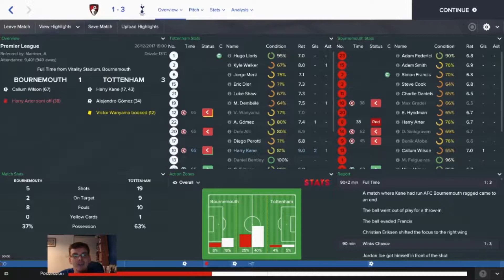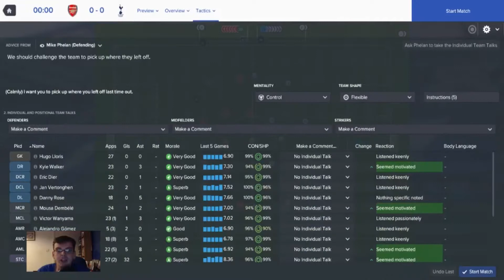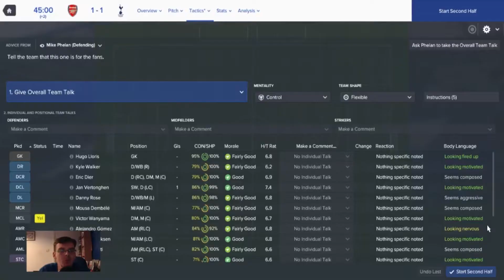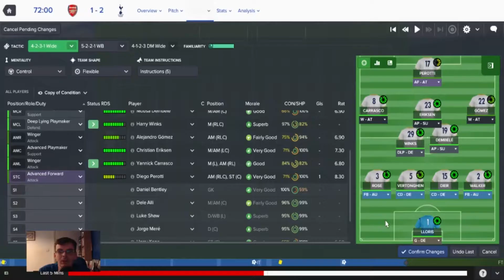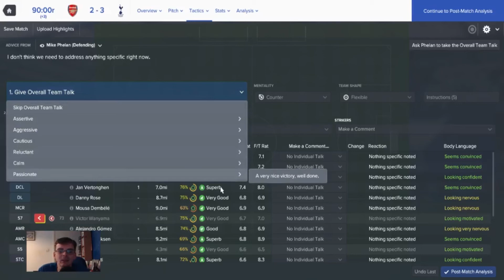FM17 Tottenham Hotspur FC To Dare Is To Do | #25 Speechless | Let's Play Football Manager 2017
Welcome to a brand new series to the channel for FM2017 thats right its Tottenham Hotspur. Today we take on Arsenal at the Emirates Stadium, can we get a win over our bitter rivals and keep up our momentum.

Join me on this adventure on football manager 2017. Thanks for coming to watch my latest Football Manager content.